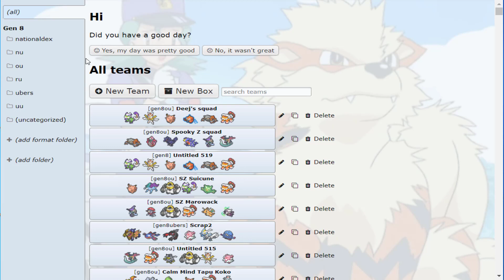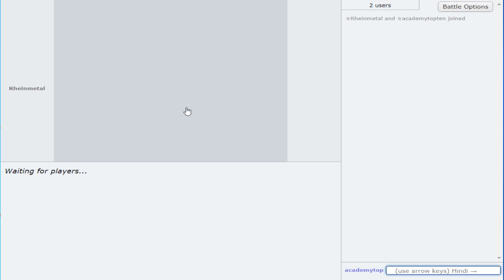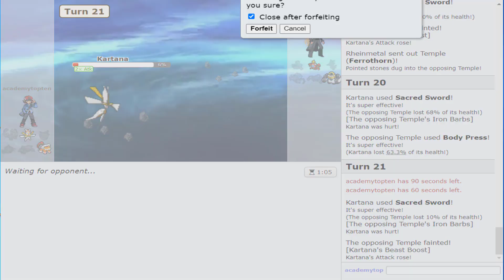Road To Top Ten OU: THIS IS ABSOLUTELY CRAZY!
The Team -  Wouldn't recommend it.